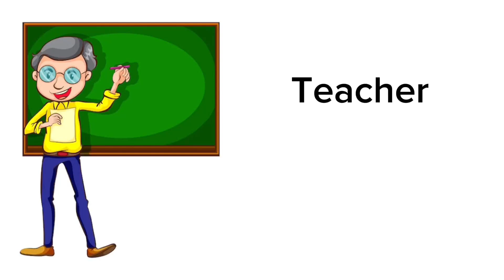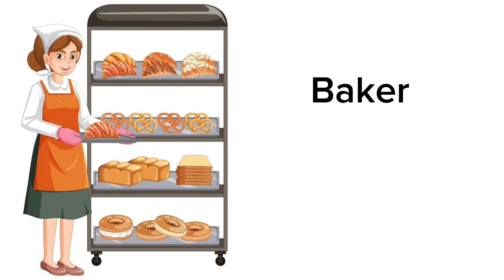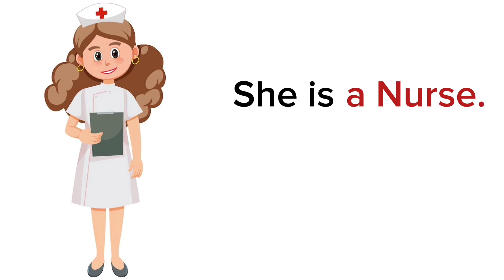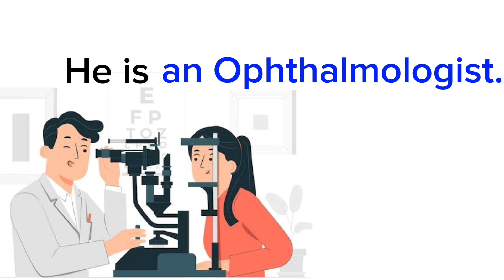Careers in English 3 || He/She is: using “a” and “an” || English Learning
Learn when to use "a" and "an" (He/She is…….) in English careers.